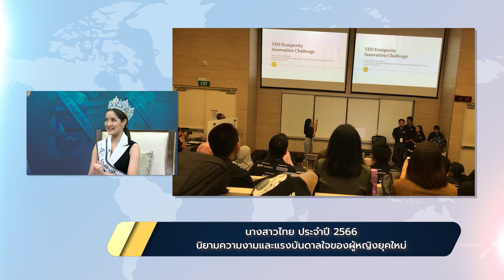เรื่องเล่าข่าวดีกับสายสวรรค์ วันที่ 2 พฤศจิกายน 2566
พบกับคุณชนนิกานต์ สุพิทยาพร (กานต์) นางสาวไทย คนที่ 54 ประจำปี 2566 อดีตนายกสโมสรนักศึกษามหาวิทยาลัยเชียงใหม่ เจ้าของรางวัลการประกวดผลงานนวัตกรรมทั้งในและต่างประเทศ
ผู้ชนะเลิศเวทีนางสาวเชียงรายและนางสาวเชียงใหม่ ก่อนครองตำแหน่งนางสาวไทยคนล่าสุด
กับนิยามความงามของผู้หญิงยุคใหม่ ที่รักการเรียนรู้ พัฒนาตนเอง เป็นแรงบันดาลใจแก่ผู้มีความบกพร่องด้านต่าง ๆ และทุกคนในสังคม

ติดตามได้ในรายการ "เรื่องเล่าข่าวดี กับ สายสวรรค์"
ตอน นางสาวไทย ประจำปี 2566
นิยามความงามและแรงบันดาลใจของผู้หญิงยุคใหม่
แขกรับเชิญ : คุณชนนิกานต์ สุพิทยาพร
นางสาวไทย ประจำปี 2566
ออกอากาศวันพฤหัสบดีที่ 2 พฤศจิกายน 2566
เวลา 20:30 น.-21:00 น. ทางช่อง 5 HD
และทาง FBLive : TV5HD Online